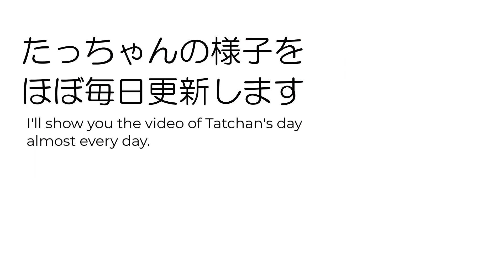エモい遊びを閃いてくれたフクロウのたっちゃん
2021年8月19日(木)のたっちゃん